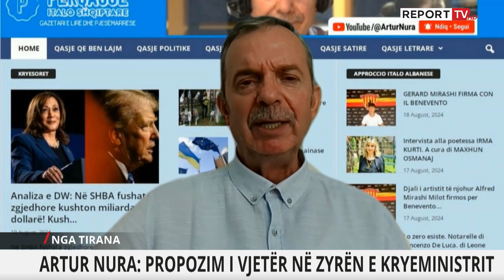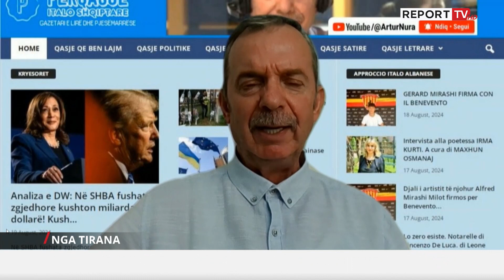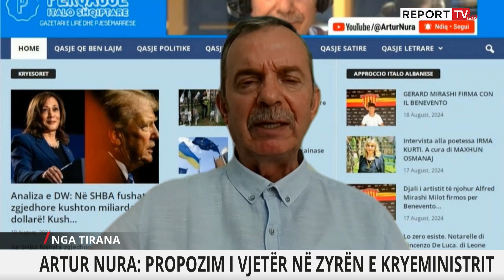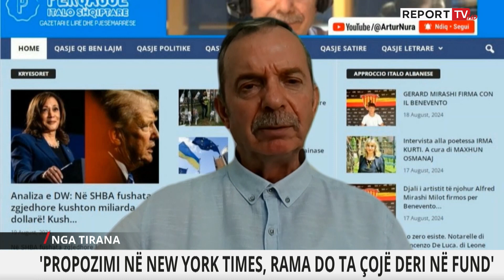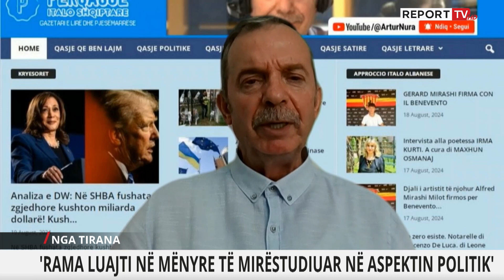Strategjia e Ramës: Pse po krijohet Shteti Bektashi në një Republikë Parlamentare